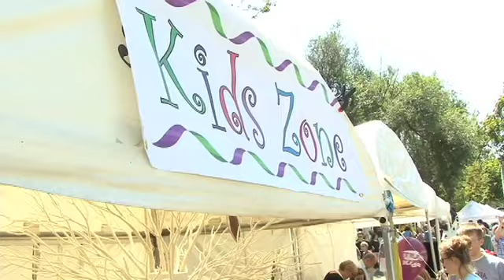Fourth Street Festival of the Arts & Crafts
The 4th Street Festival was created in 1977 by Bloomington, Indiana area artists and craftspeople to showcase southern Indiana talent.
The fair has grown to include artists from all over the country.  Artists Dawn Adams, Larry Spears and Ruth Conway talk about the significance of having this quality art show in Bloomington.  The background music was performed at the festival by the Quarryland Men's Choir.